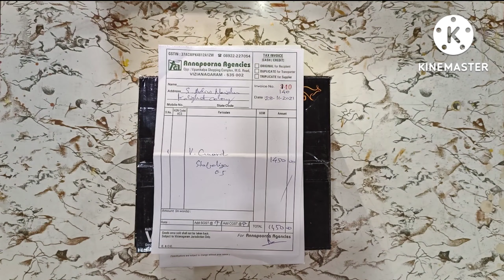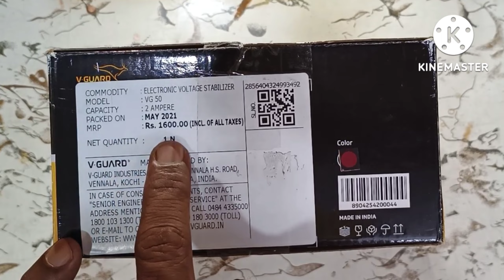v guard stabilizer for refrigerator | v guard stabilizer for fridge | fridge కి stabilizer అవసరమా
guard stabilizer for refrigerator | v guard stabilizer for fridge | fridge కి stabilizer అవసరమా | v guard vg 50 stabilizer unboxing

V-Guard Stabilizer
best stabilizer for fridge
best Stabilizer for refrigerator in telugu
best refrigerator stabilizer
best Voltage stabilizer for refrigerator
stabilizer for fridge
stabilizer for fridge 200 ltrs
stabilizer for 300 litre fridge
stabilizer for fridge single door
Digital Voltage Stabilizer
V-Guard VGSD 50
V-Guard VGSD 100
Top 5 stabilizer for refrigerator
Top 5 stabilizer for fridge
best stabilizer for refrigerator in india 2022
best stabilizer for refrigerator in india
V guard stabilizer
stabilizer for refrigerator
v guard stabilizer for refrigerator
V guard stabilizer for fridge

Support me:-
Hi Friends
my name is HIMAGIRI
I make videos related to small items (Home Needs) that are used in our home. !
My videos are coming a little late because with the remaining amount in my salary
I buy the necessary items for our home and do unboxing,I want their review to be useful to others doing these videos, So I have a chance to give an honest review.